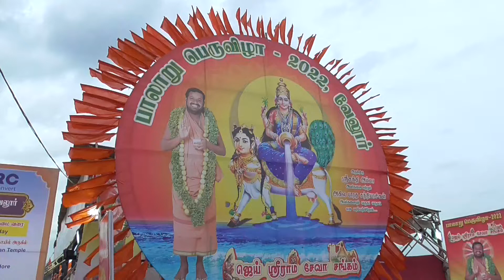*VELLORE* VLR VELLORE PALARU PERUVIZHA FINAL ENDING PRYAER NEWS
வேலூர்   3-7-22

 வேலூர் பாலாறு புஷ்கரனி பெருவிழா சிறப்பு யாகங்களை செய்து பாலாறு அன்னைக்கு மகாதீபாராதணைகள் இரவிலும் ஆயிரத்திற்கும் மேற்பட்ட பக்தர்கள் பாலாற்றில் சாமிதரிசனம்
   வேலூர்மாவட்டம்,வேலூரில் உள்ள பாலாற்றில் சாதுக்கள் சன்னியாசிகள் சங்கம் மற்றும் ஸ்ரீநாராயணி சக்தி பீடம் இணைந்து ஐந்து நாட்கள் பெருவிழா நடந்தது இறுதி நாளான இன்று மஹா காளி தேவிக்கு சிறப்பு யாகங்களை செய்து புர்னஹதியானது நடந்தது பின்னர் ஸ்ரீகாளிதேவிக்கு மகாதீபாராதணைகளும் நடந்தது இதன் பின்னர் புனித நீர் கலசங்கள் பாலாற்றில் ஊற்றப்பட்டு பின்பு பாலாறு மகா புஷ்கரணியானது நடந்தது இதில் பாலாறு அன்னைக்கு மகாதீபாராதணைகள் அக்னி தீபாராதணைகள் ,வாச தீபாராதணை என பல்வேறு தீபாராதணைகள் நடந்தது இதில் இரவிலும் ஆயிரத்திற்கும் மேற்பட்ட பக்தர்கள் பாலாற்றில் குவிந்து சாமிதரிசனம் செய்தனர் ஐந்து நாட்கள் நடைபெற்ற பாலாறு பெருவிழாவில் ஆயிரக்கணக்கான பொதுமக்கள் சாதுக்கள் சன்னியாசிகளும் பங்கேற்ற இவ்விழாவானது இன்றுடன் நிறைவுற்றது  நீர் நிலைகளை பாதுக்காக்கவும் மாசுப்படுத்த கூடாது என்பதையும் வலியுறுத்தி இவ்விழாவானது நடைபெற்றது என்பதும் குறிப்பிடத்தக்கது